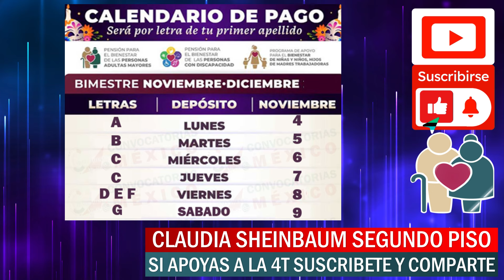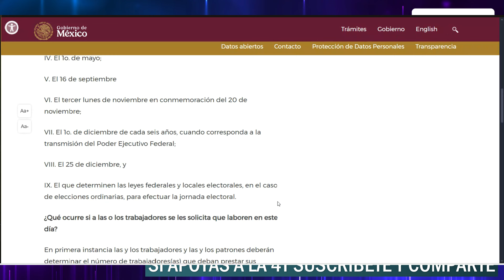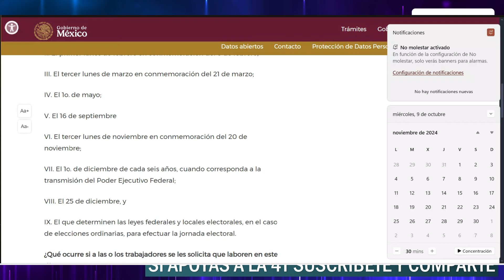🎁💥 Adultos Mayores este DÍA COBRAS Calendario de Pago Pensión para 📅 Depósito en NOVIEMBRE